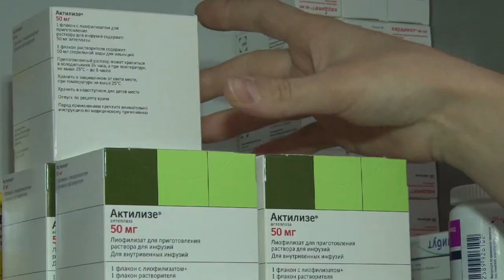Chechens Get New Cardiology Equipment and a New Lease on Life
After years of war, Chechnya's health system is failing. Its citizens are falling victim to noncommunicable diseases antagonized by bad habits, such as smoking and poor diet, not to mention the stress of living in a war zone. As a result, two thirds of deaths in the country are caused by cardiovascular disease.

Doctors Without Borders/Médecins Sans Frontières (MSF) works in Grozny's Republican Emergency Hospital, where today there is hope: in the hospital's cardiology unit, new equipment is helping to improve the health of Chechens.

Oxygen concentrators, defibrillators and electro cardiographs have reduced the unit's mortality rate by over 75 percent, according to staff there, who treated more than 1,500 patients in just one year.